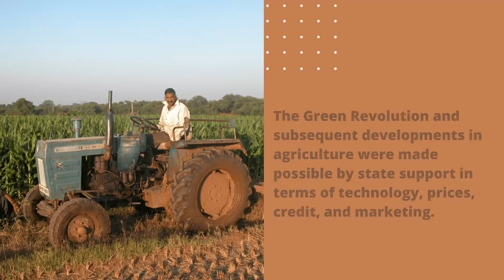FASPanel | Public Spending on Agriculture Trailer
Research conducted by the Foundation for Agrarian Studies shows that the public expenditure on agriculture has continued to decline considerably in the past decade (2010-11 to 2019-20). How do we make sense of this situation? Which are the areas that have suffered the most under expenditure cuts? What are the implications of this pattern for the future?

To deliberate further on these questions, the Foundation is organising a virtual panel on March 19, 2022 with R. Ramakumar, Professor, Tata Institute of Social Sciences, Vijoo Krishnan, Joint Secretary, All India Kisan Sabha, and S. Niyati, Associate Scientist, International Rice Research Institute. For the panel, Raya and Abhinav will present the research report highlighting some key findings.

The panelists will speak on different aspects related to public spending on agriculture, such as the importance of the investments and the current political economy context, and the impact on farming population especially smallholders and women farmers and workers.